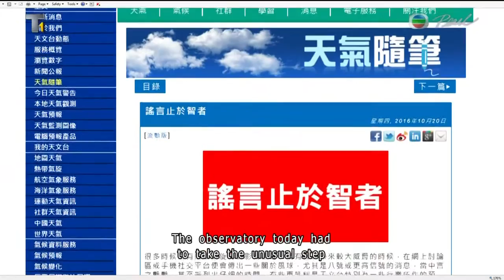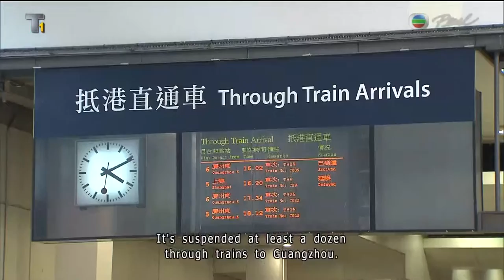[News](2016-10-20)(Haima)Standby Signal No.1 is in force